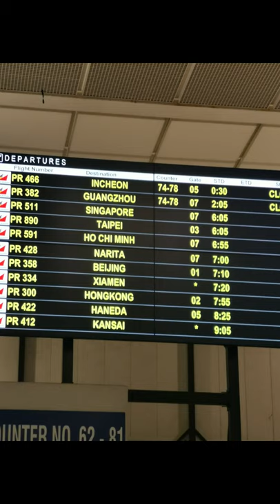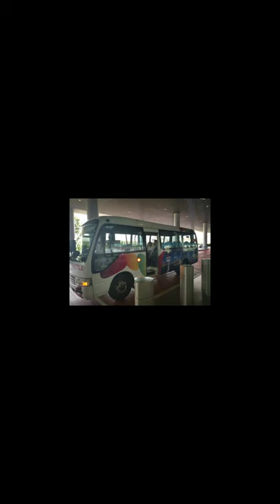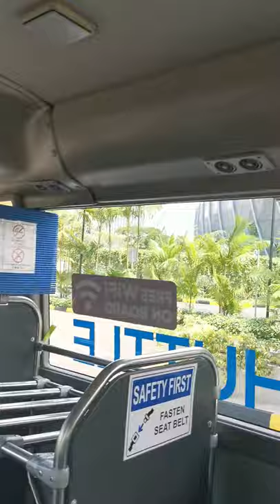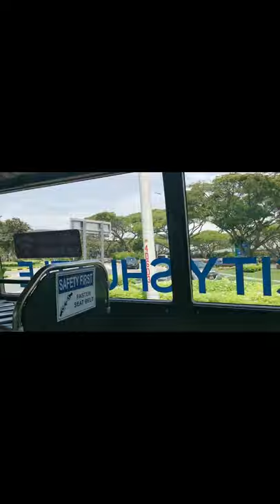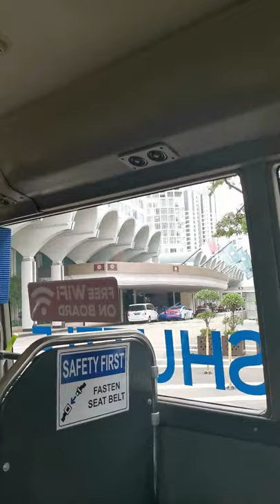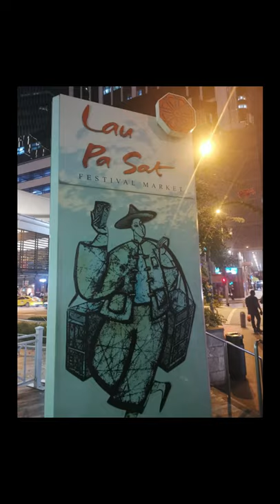PART 1 OF 2 - OUR DAY 1 - SINGAPORE 2019 - April 25-28, 2020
Hechanova Group, represented by Me, Ms. Belen and Ms. Janesa, went to Singapore on April 25 to 28, 2019 for the International Association for the Protection of Intellectual Property, known as AIPPI (Association Internationale pour la Protection de la Propriété Intellectuelle) Regional and Annual Meeting held at Shangri-la Hotel, Singapore.

This was our fun Day 1.